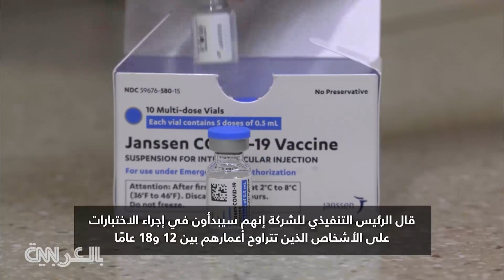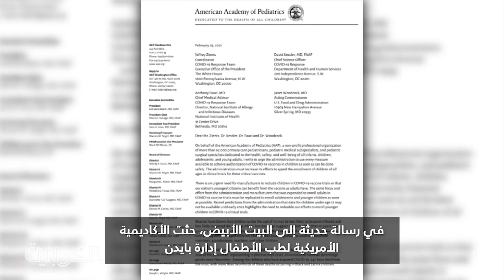متى سيتمكن الأطفال من الحصول على لقاحات كورونا؟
في الوقت الحالي، لقاحات فيروس كورونا الثلاثة الموجودة في السوق الأمريكية مخصصة للبالغين. يجب أن يكون عمرك 18 عاماً أو أكثر لتلقي التطعيمات من موديرنا وجونسون وجونسون ويجب أن يكون عمرك 16 عاماً أو أكثر لتلقي لقاح شركة فايزر. لكن التجارب السريرية جارية للأطفال الأصغر سناً.